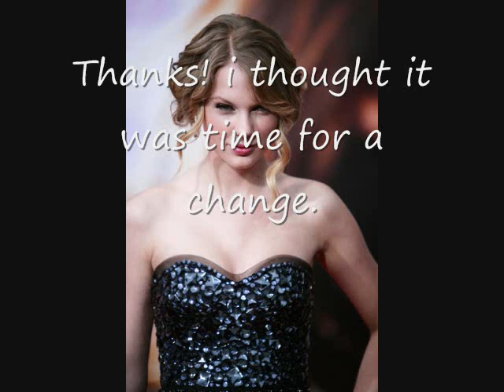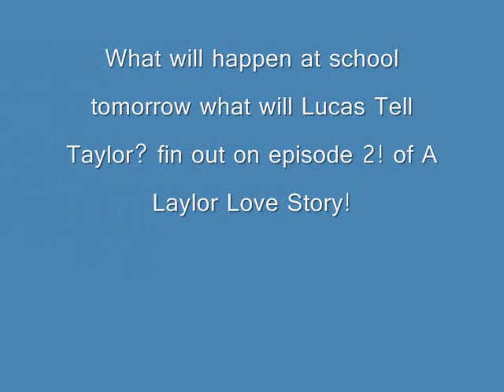Laylor Story Episode 1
sorry it is short:-/ it is my first video i have ever done! hope you like it :-) please rate and comment. next video coming soon!